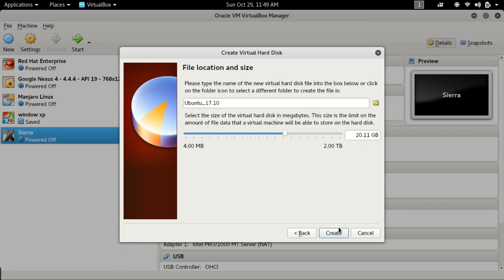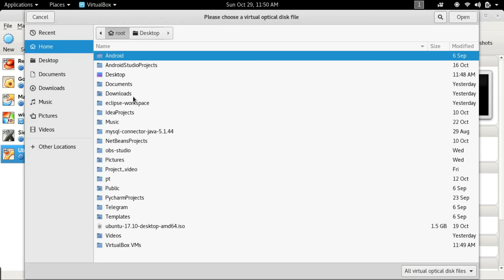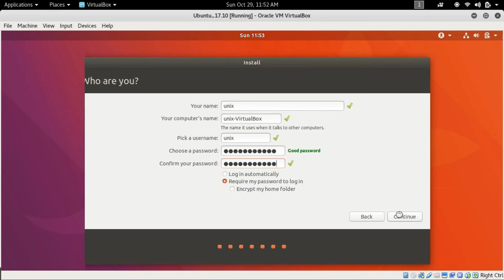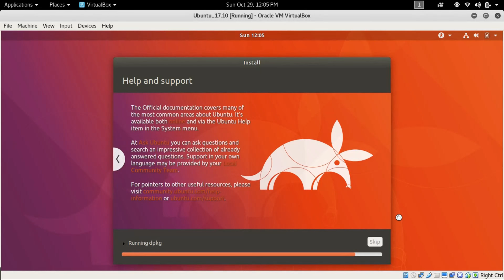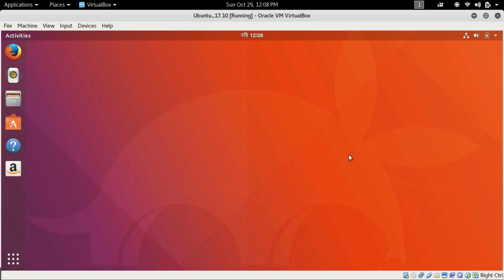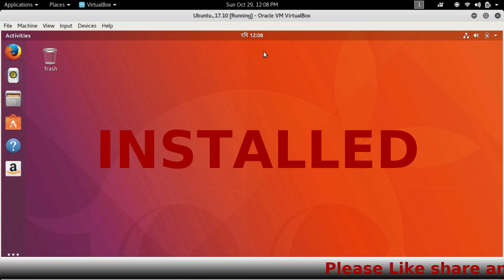Ubuntu - How to install ubuntu 17.10 in VirtualBox (Kali linux) 2017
ubuntu 17.10
IM Unix
IMunix
imunix
im unix